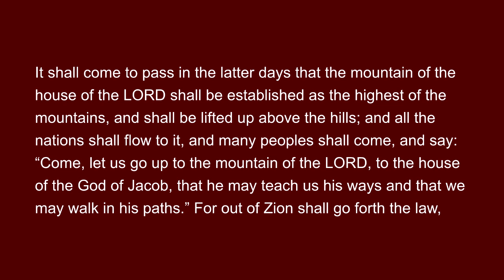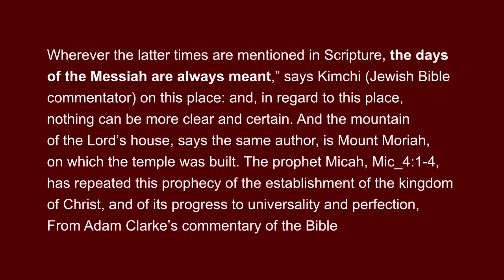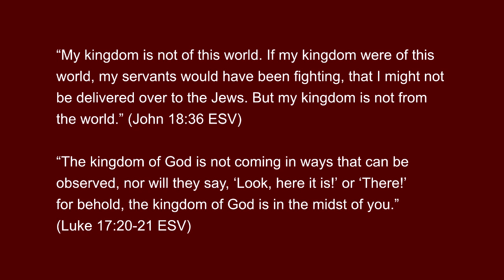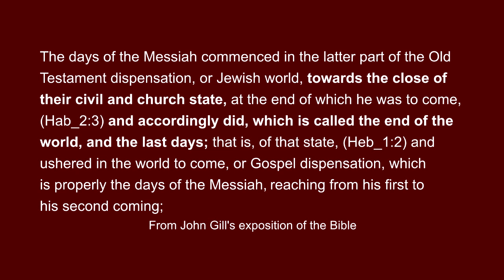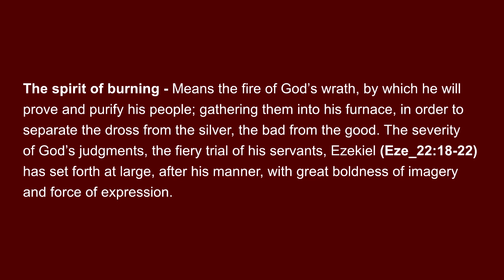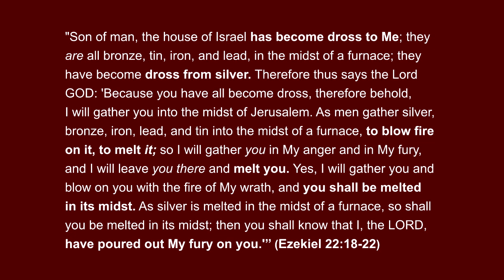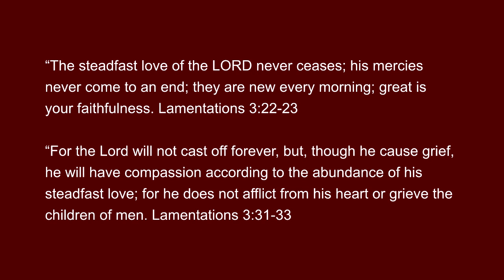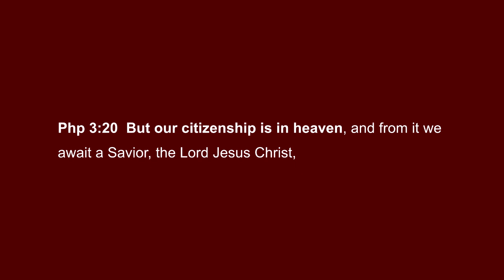The Last Days OT Prophets 9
In this episode, we conclude by speaking of several of the OT prophets, and how they pointed to the end of the Old Covenant Israel.